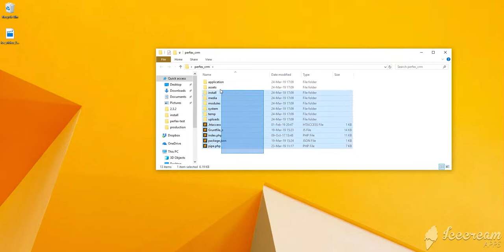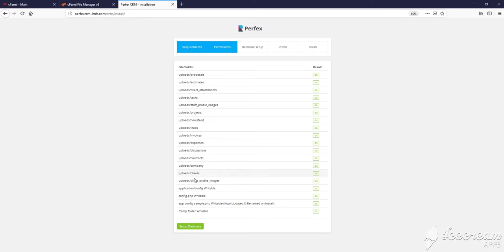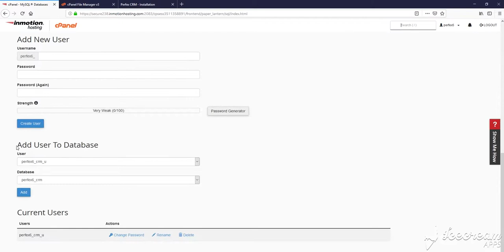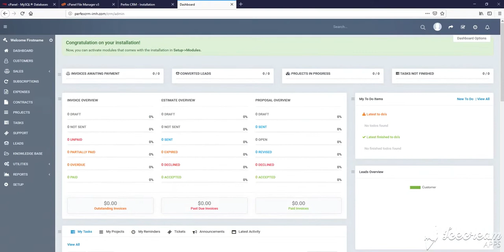Perfex CRM Installation Guide (Official)| Full installation guide on website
This is a full installation guide for perfex crm the best crm ever in martket place